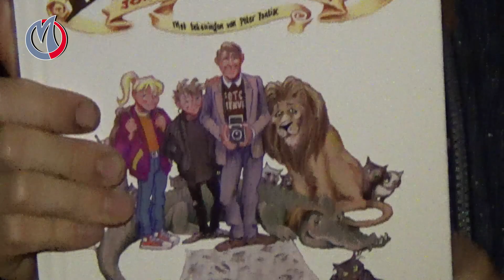Luisteren bij Charlotte - deel 2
Bekende en minder bekende Sliedrechters lezen verschillende verhaaltjes voor aan de kinderen van 0-12 jaar. Het is de afsluiting van het seizoen op de Kinderboerderij in Sliedrecht. Opgenomen op Kinderboerderij 'Charlotte van Bylandthoeve' in Sliedrecht.

Opname en montage gemaakt door: Piet van Dijk en William de Wee.

Met dank aan: Stichting 'Samen voor Sliedrecht', Gerrit Venis, Hillie den Toom en Esther Thoutenhoofd. MerweRTV 2019